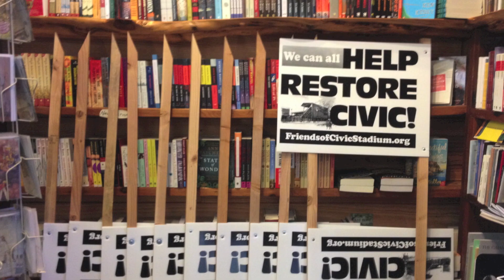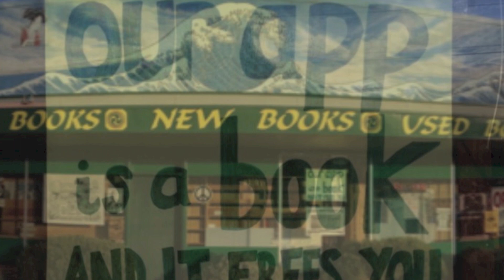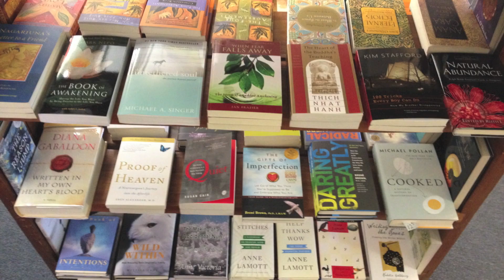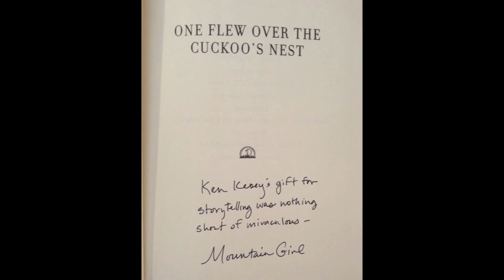Tsunami Books Indiegogo Campaign Video